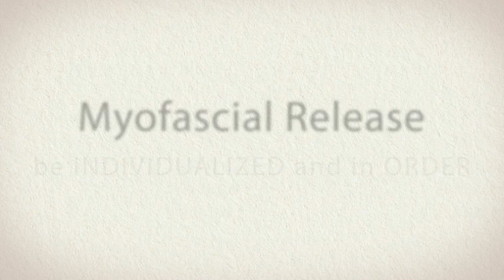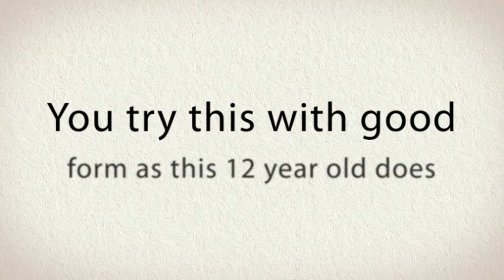Warren Martin Fitness Showcase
This is to show that WMFitness Youth Programs just don't promise things that kids will develope anyway as they get older, like these other facilities around here.  These very structured and look at the form of each kid.  I'll be adding more on here as I'm able to collect more pictures and videos.